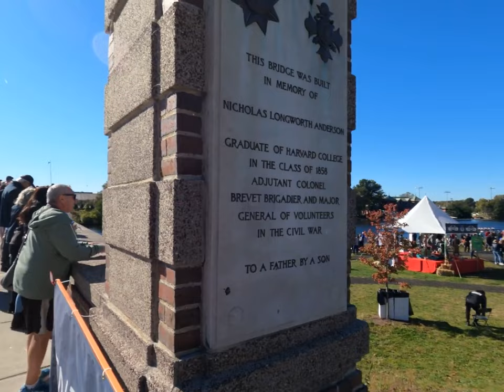#7 O QUE FAZER NOS EUA NOS DIAS DE FOLGA | Head of the Charles regatta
O vídeo de hoje é mais um da série oque fazer nos EUA nos dias de folga.
E nele eu fui até o Charles River, ver o maior campeonato de regata do mundo. Aqui vem gente de todo lugar do mundo competir. Vamos ver como é esse lugar?